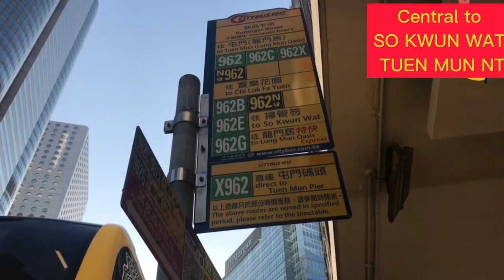TRAVEL MUSIC TOUR / CENTRAL HK to TUEN MUN /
TRAVEL MUSIC TOUR / CENTRAL HK to TUEN MUN NEW TERRITORY

Opmmusic2020
Opmmusiclist
Opmmusicalbum
opm music 2020
opm music list
opm music meaning
opm music video
opm music dance
opm music 2019
opm music with lyrics
opm music ans lyrics
opm music artist
opm music archive
opm music genre
opm music band
opm music band list
opm music blog
opm best music
opm bay music
opm bisaya music
opm background music
opm music characteristic
opm music compilation
opm music chords
opm music free streaming
opm music filipino
opm music festival
80 opm music hits
90 opm music hits

Special thanks to @norhana and the striker band-please follow.